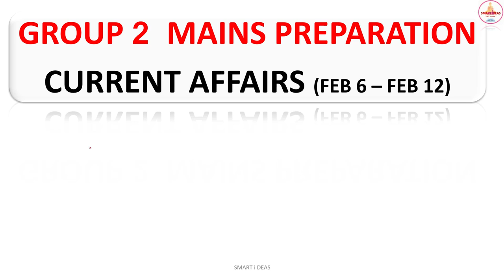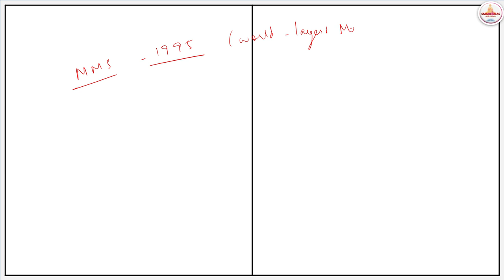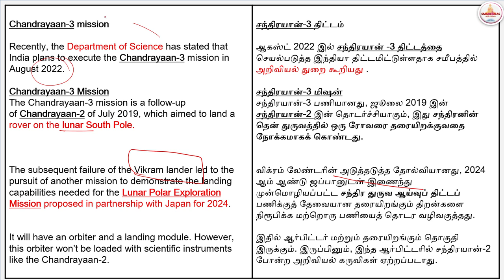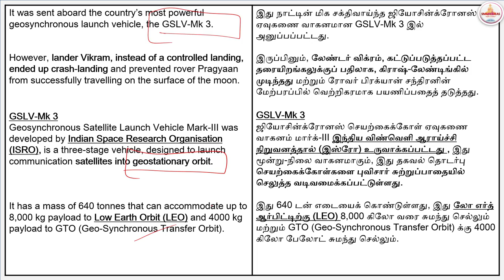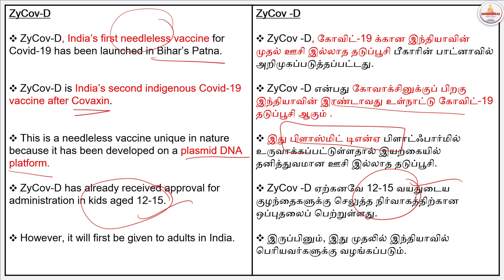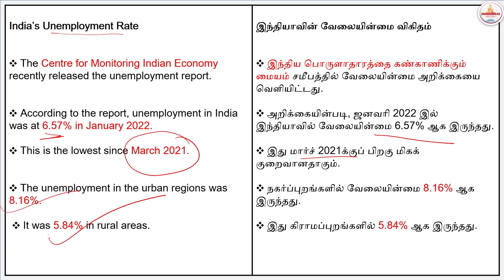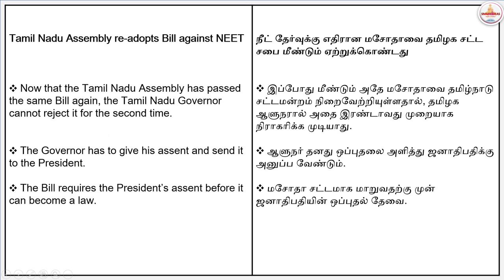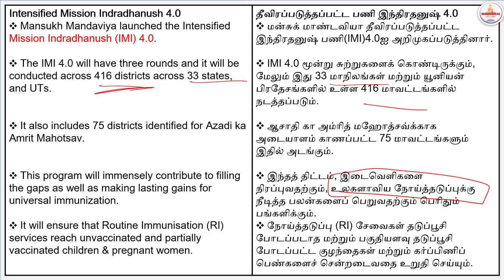🕧✔FEB 6 - FEB 12 , 2022 Current Affairs|Group 2 Mains | Important Topics | Both தமிழ் & English